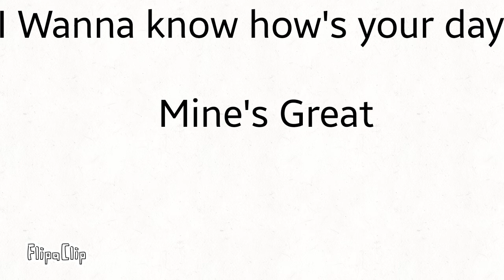March 4, 2021